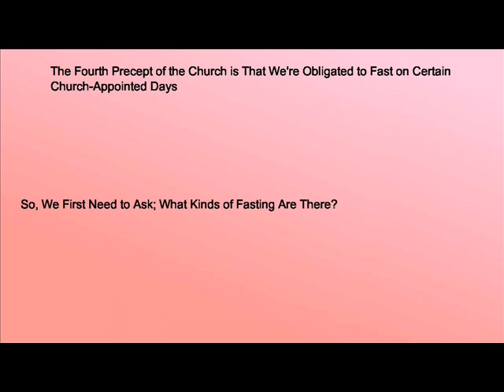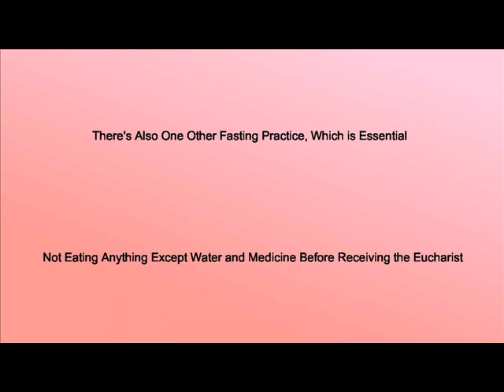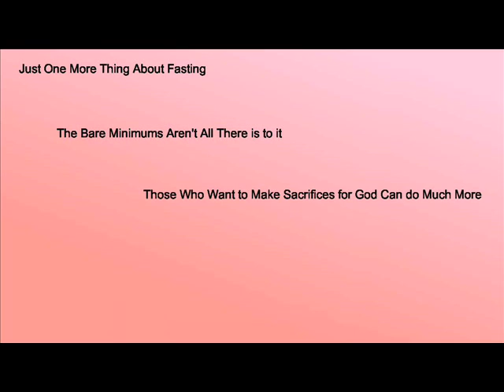What Kinds of Fasting Should Catholics Observe?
How many kinds of fasting are there?  What is fasting?  What is abstinence?